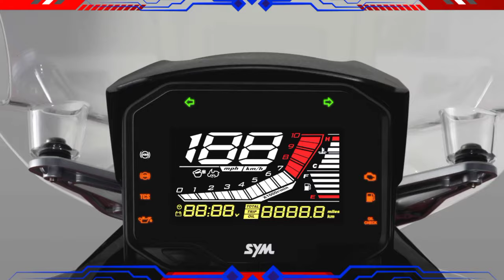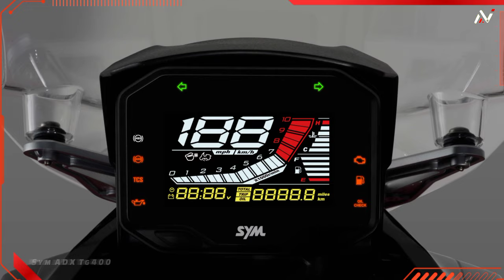2024 New Gen SYM ADXTG 400: Next Gen Top of the Line Maxi Scoot with Premium Features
2024 New Gen SYM ADXTG 400: Next Gen Top of the Line Maxi Scoot with Premium Features

In 2024, the SYM ADXTG 400 will arrive as a new entry into the adventure scooter category, with aggressive looks and promising specifications.

SYM describes the ADXTG 400 as being “Inspired by the ancient predator smilodon, as known as ‘sabre-toothed tiger’,” and certainly its aggressive lines are evident.